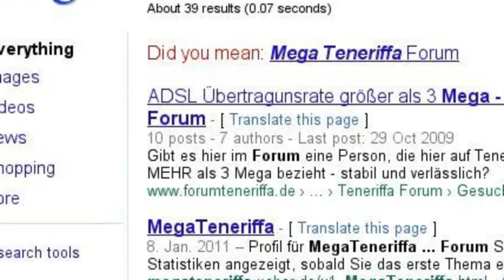MegaTeneriffa Story auch in Google :O